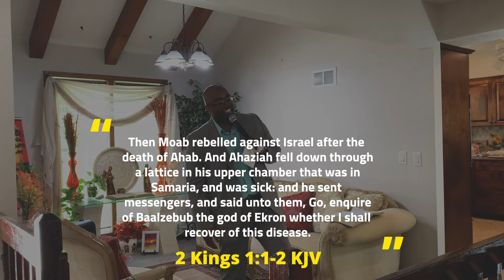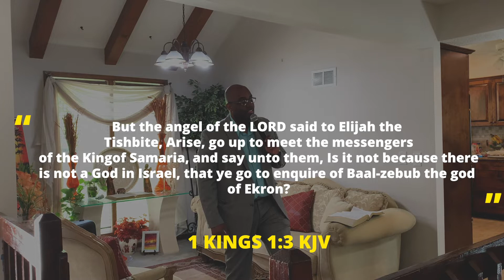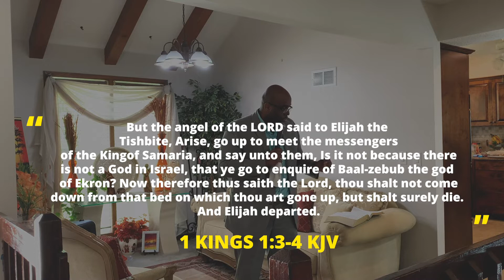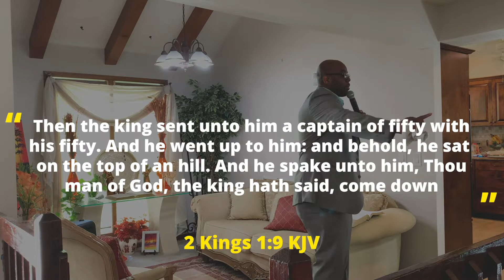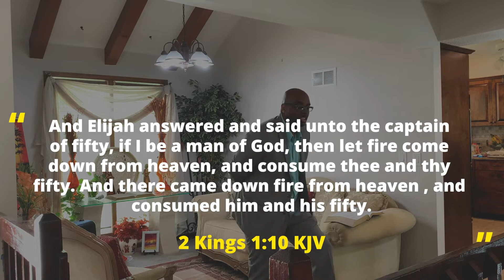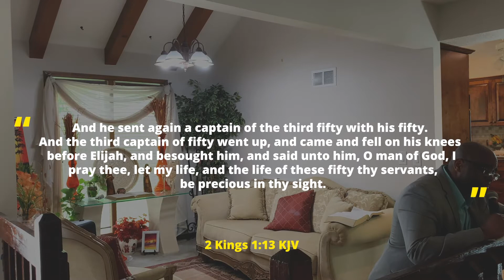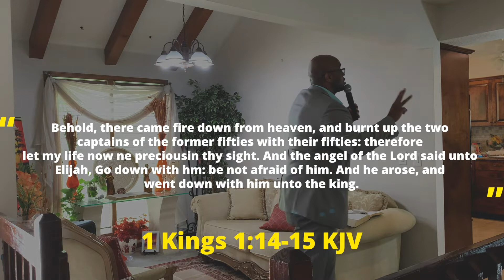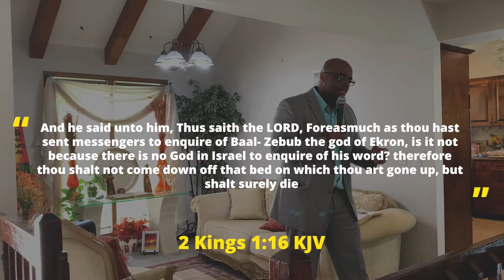When God Say's Move | The Whole Truth Ministries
Today we will be coming out of 2 Kings 1. Please listen and take heed. Let God speak to you as you watch the sermon!